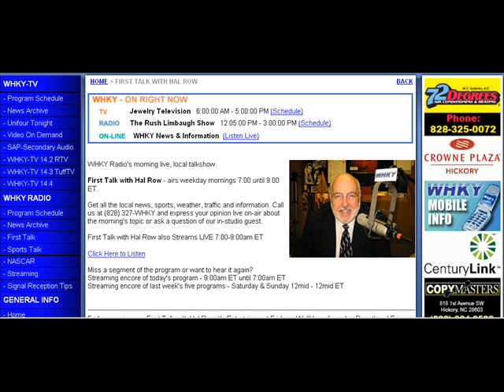Hal Row - The Mayor - Hickory Alive and Youth.wmv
Once again this morning I listened to the Mayor on Hal Row's show. In one of the last segments, the Mayor spoke of the issue of unattended youth, stating ages 11 to 16, walking up and down the streets of Downtown Hickory during Hickory Alive in a mob. He says that parents need to know where their kids are at on Friday evening and he is very worried that something could happen.

I'll be the first to admit that I do not attend Hickory Alive. I have been up there a few times in recent years on Friday nights to meet people to eat at the Tap Room while Hickory Alive was going on and I wasn't paying full attention to the happenings on the Square, but I did see the crowd of people attending and yes some were unattended youth, but I have also seen this on a much grander scale during Octoberfest.

Now, don't believe that I am arguing for public youth drunkedness, because if you would want to juxtapose me into that position, then you would be very wrong. It is just that I am 44 years old and I am not all things "Senior" like most of the people in this community. That does not mean that I dislike the older generation. It means that I don't center my life around them and I think we need to be more balanced in how we treat the different generations and generational interests of this community. I believe that doing otherwise is socially and economically harmful.